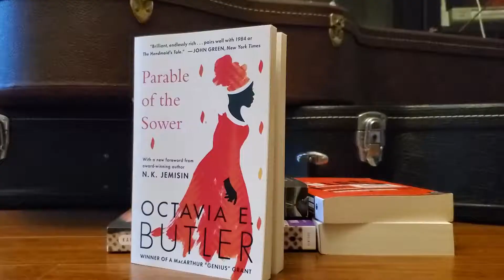The Crucial Quality in Systems That Last || Antifragile Review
I underestimated this book going into it. The concept of antifragility is very interesting and although it needs further exploration, it seems an intrinsic quality of systems that we cannot escape. Learning the lessons from this book can be applied in so many areas of life it's crucial to at least be aware of its properties.